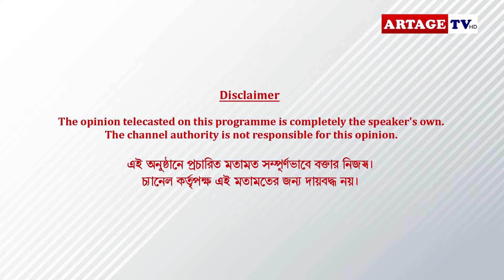'নিম ফুলের মধু'র মেক আপ রুম গসিপ | Neem Phooler Madhu | Artage TV HD